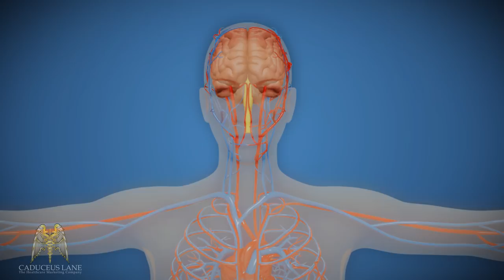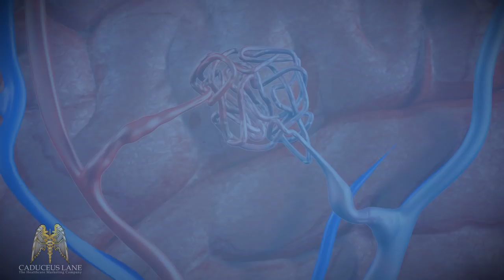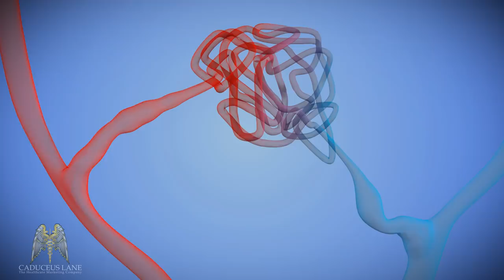3D Medical Animation (HD) - Arteriovenous Malformation (Brain AVM)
Healthcare Visual Communications
(3D Medical Education and Demonstration Animations)
1. 3D Animations
 Medication Administration Videos
 Medical Devices Guides

2. Subscription Model
Medical Animation Library

3. 3D Medical Animations
 Medication Administration Videos
 Medical Devices Guides

Caduceus Lane